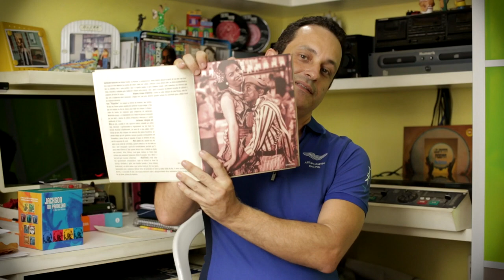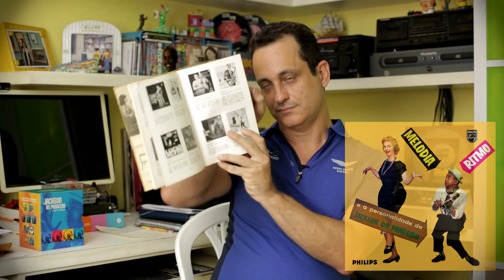JACKSON DO PANDEIRO, o Rei do Ritmo (English subtitles)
Siga @rodrigo.faour no Instagram / Siga este canal @rodrigofaouroficial

Neste programa, RODRIGO FAOUR dá uma pequena aula sobre o legado do cantor, compositor e pandeirista paraibano JACKSON DO PANDEIRO (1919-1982), o “Rei do Ritmo”. Ele ganhou o Brasil a partir de 1953 com uma profusão de cocos, sambas, rojões e canções carnavalescas, levando adiante a moda da música nordestina em nível nacional, com sucessos como “Forró em Limoeiro”, “Sebastiana” e “Chiclete com banana”. Seguindo o caminho aberto pelo Rei do Baião, Luiz Gonzaga, passou a influenciar o trabalho de muitas gerações de artistas a partir de então, como Gilberto Gil e Alceu Valença.

JACKSON DO PANDEIRO - THE KING OF THE RHYTHM
In this program, RODRIGO FAOUR gives a short lecture on the legacy of the Brazilian singer, composer and tambourine player, JACKSON DO PANDEIRO (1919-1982), the "King of Rhythm". He won Brazil from 1953 with a profusion of cocos, sambas, rojões and carnival songs, leading the fashion of northeastern music at national level, with hits like "Forró in Limoeiro", "Sebastiana" and "Chiclete com banana" . Following the path opened by the king of the Baião, Luiz Gonzaga, began to influence the work of many generations of artists from then on, such as Gilberto Gil and Alceu Valença.

05/09/2017